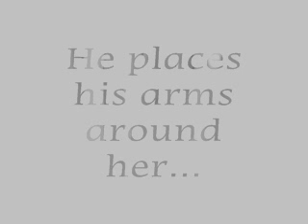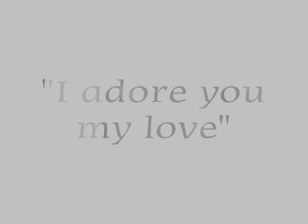A Very Short "Love Story"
romantic lil short story in text